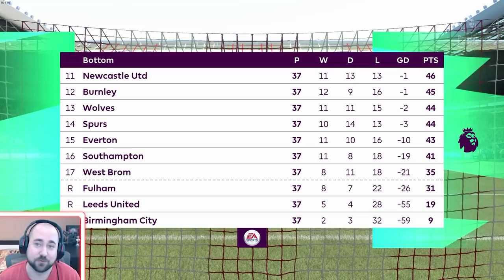FIFA 21 Kariéra | #64 | Konec Sezóny! Přímý Souboj o Evropu | Sunderland - S4 | CZ Let's Play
FIFA 21 - Kariéra manažera v nejnovějším dílu fotbalové pecky ve které se za Sunderland AFC pokusíme vyhrabat z fotbalového pekla zase zpět mezi elitu.

PC na kterém hraji:
CPU: Intel i9 9900k
GPU: Nvidia RTX 2080ti MSI Gaming Trio
MB: Gigabyte Aorus Master Z390
CASE: Fractal Define R5
RAM: Crucial Ballistix 64 GB
PSU: Corsair HX850i
SSD: 5x Crucial MX500 1 TB
NVME: 1x Samsung Evo 970 500 GB
MONITOR: 3x Samsung S24D390HL
OS: WIN 10 Profesional 64 bit
VOLANT: Thrustmaster T300 RS + Ferrari F1 Rim
PEDÁLY: Thrustmaster T3PA-PRO
MIKROFON: Audio Technica AT2035
AUDIO ROZHRANÍ: Focusrite Scarlett Solo 2nd Gen